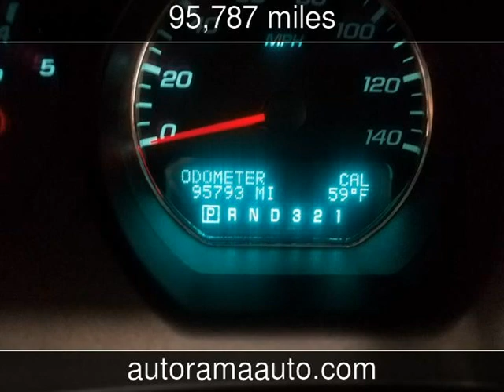2006 Chevrolet Monte Carlo LT 3.5L Used Cars - Dickinson,ND - 2019-01-18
See more details about this used car This 2006 Chevrolet Monte Carlo LT 3.5L with 95,787 miles is for sale at AutoRama Auto Sales.